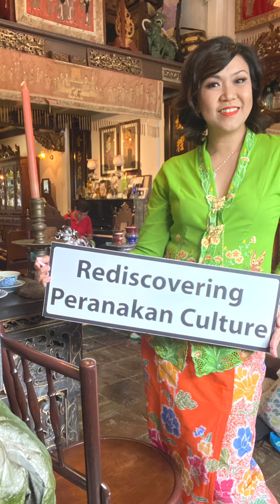Rediscovering Peranakan Culture with The Intan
A behind the scenes video of my recent Chinese New Year photoshoot in collaboration with Martina Calebresi of Almalu Boutique ( thank you for those gorgeous handmade masks) and in a beautiful Peranakan Home cum museum of Mr Alvin Yap of the The Intan.

Come and rediscover the beauty and vibrancy of the Peranakan ( Straits Born Chinese) culture that I am so proud of such as their intricately embroidered outfits, beaded slippers as well as their ornately crafted furniture.